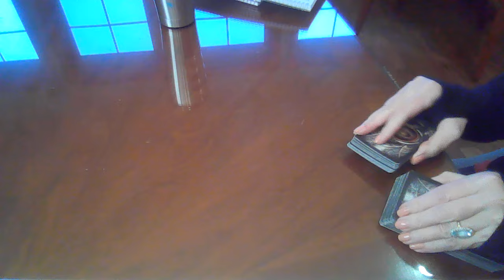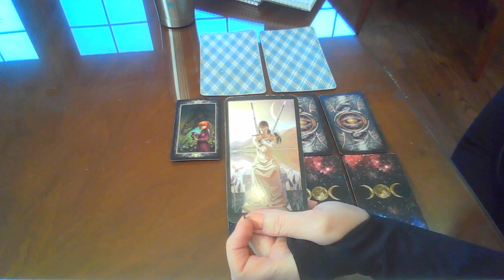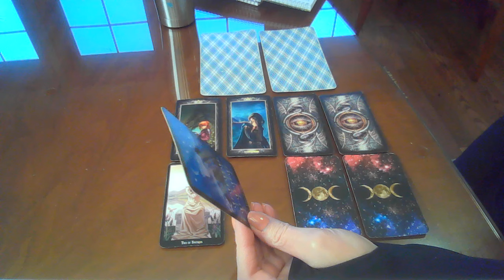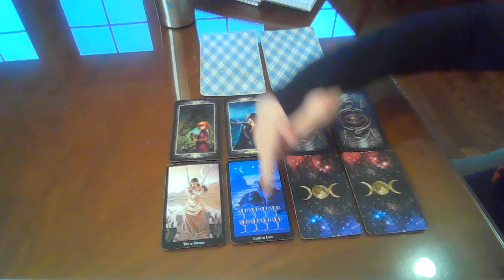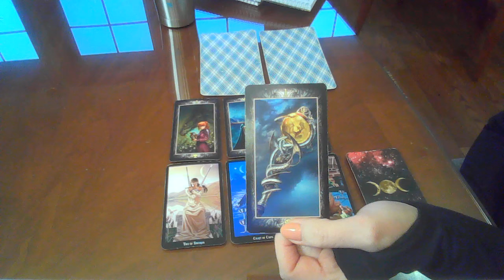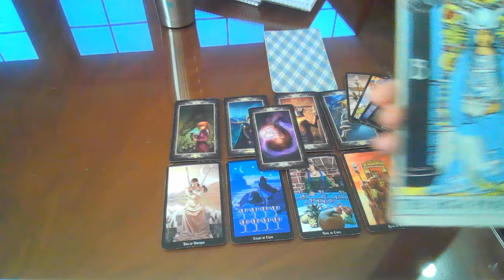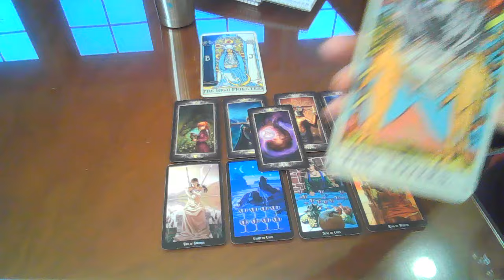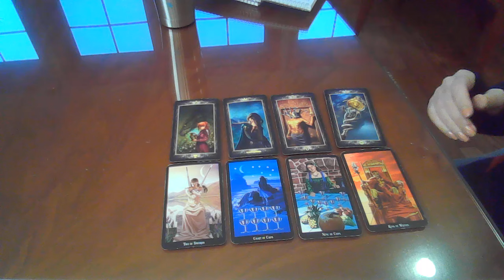AQUARIUS MAY AND JUNE 2024 ~ NOT GOING TO SAY ANYTHING FOR NOW.....OMG....HOW'D THEY KNOW?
***Merchandise is no longer available.